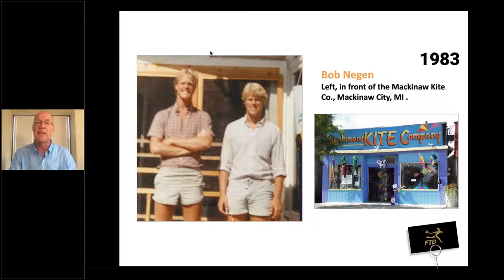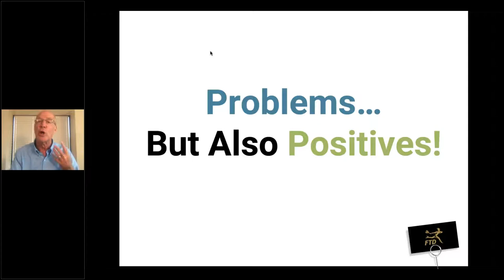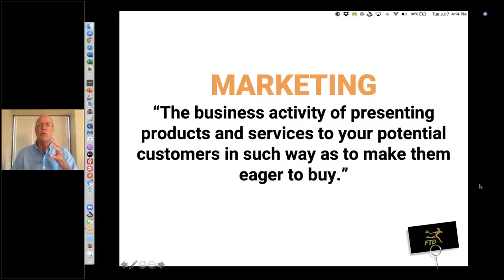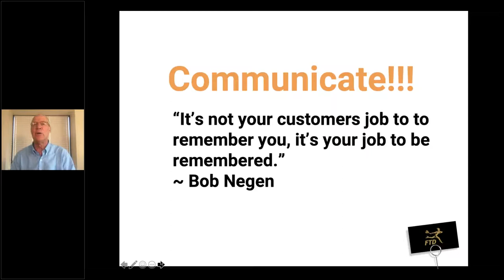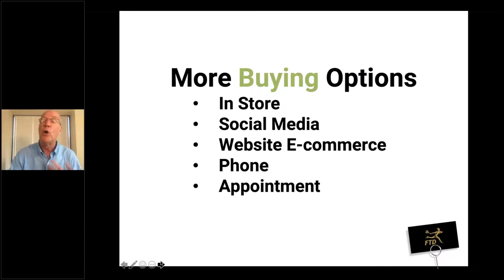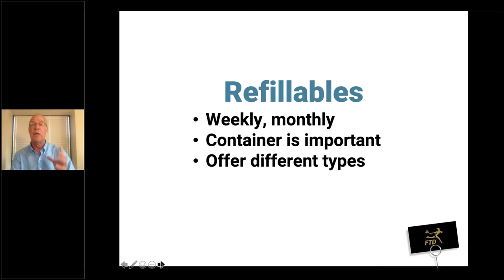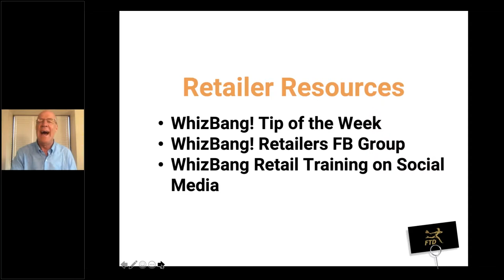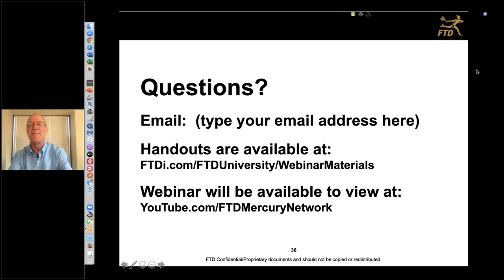FTD Webinar Series [Marketing]: The World Has Changed And So Must Your Marketing!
In this thought-provoking webinar, retail expert Bob Negen will explore the new realities of marketing your store. You'll leave with an understanding of what has changed, what remains the same, and how to navigate these new retail realities. You can't afford to miss this webinar!

Presented by Bob Negen
Co-Founder, WhizBang! Training